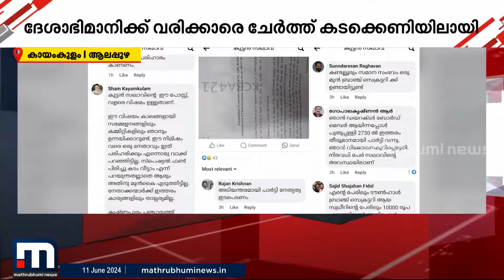ദേശാഭിമാനിക്ക് വരിക്കാരെ ചേർത്ത് കടക്കെണിയിലായി ലോക്കൽ കമ്മിറ്റി അം​ഗം | CPM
ദേശാഭിമാനിക്ക് വരിക്കാരെ ചേർത്ത് കടക്കെണിയിലായി ലോക്കൽ കമ്മിറ്റി അം​ഗം

Happy viewing!